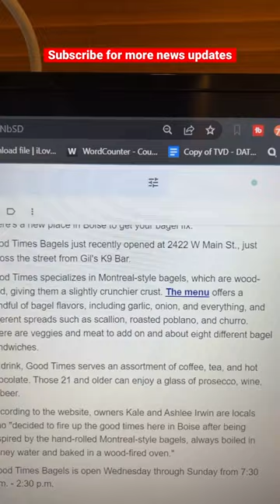Paying to Name Cockroaches in Boise, Idaho? 😂